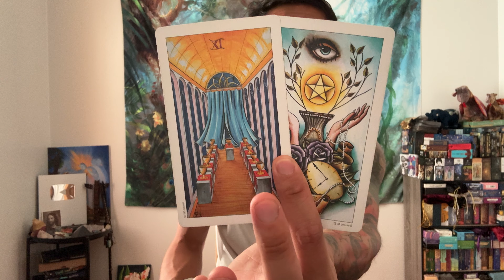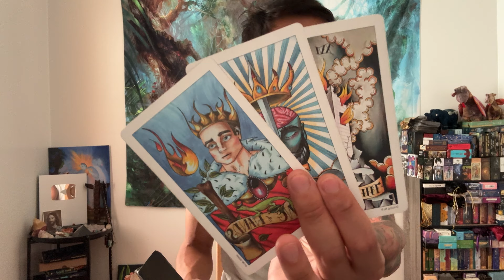Scorpio ♏️ - It’s Time To Walk Your Truth Scorpio!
This is a general reading, "What You Need To Know!" for Scorpio for August 2024. We will look at your overall energies and see what is surrounding you. This can be in love, relationships, friendships, family, finance, career, personal development, and spiritual development. We will see what the cards have to say.

Travelling With Gary/ @travellingwithgary

Decks used in this reading:
Cosmic Reading Cards